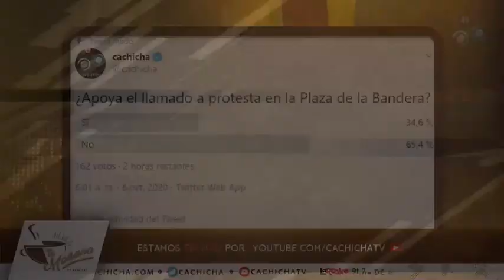"Una cosa es con guitarra y otra con violín, Miguel Ceara Hatton" | Tu Mañana By Cachicha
En el programa Tu Mañana By Cachicha que se transmite por Cachicha TV, comunicadores hablan acerca de una entrevista que le realizaron a Miguel Ceara Hatton donde hace declaraciones que contradicen la realidad actual.

Las exenciones fiscales deben ser revisadas una por una, indicó el Ministro de Economía Planificación y Desarrollo Miguel Ceara Hatton, al destacar que dentro de esas exenciones hay compromisos creados de manera legal.